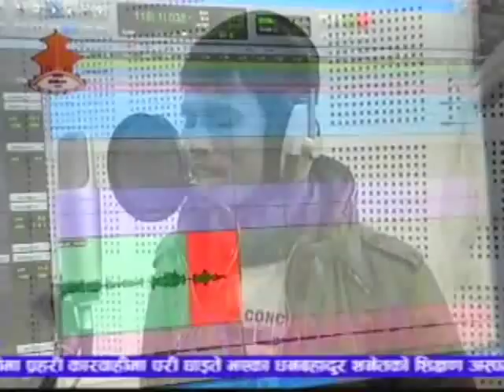Khoji Prathiva Ko 2 -Talent Hunt Reality Show EPi On 2012-6-6